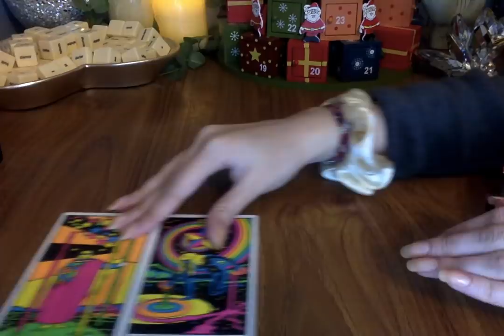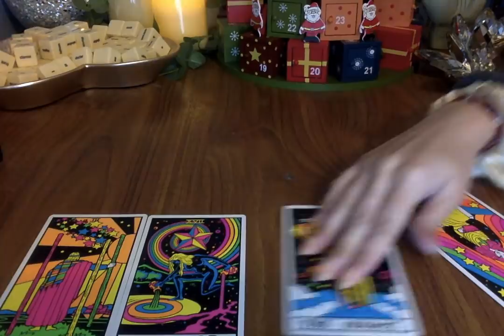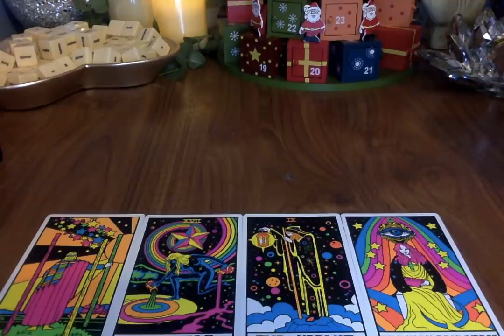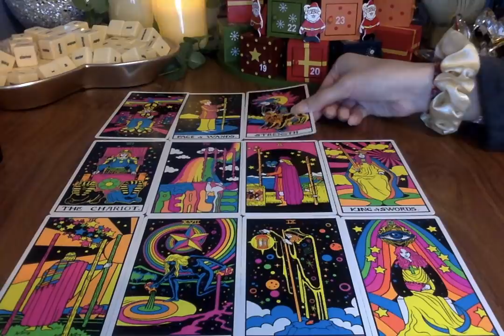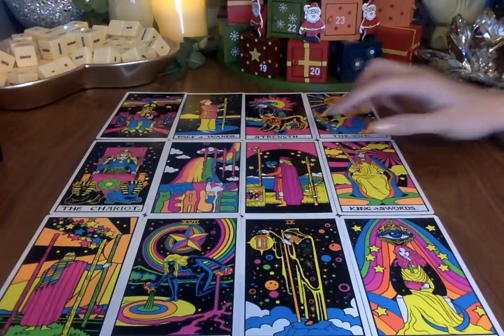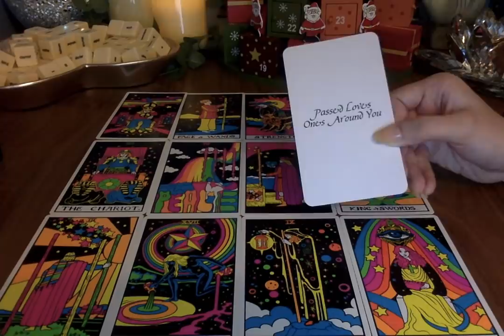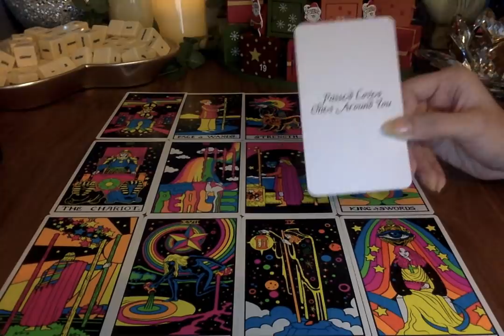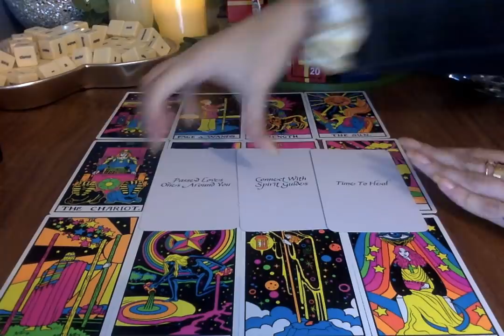🔮 LIBRA LOVE *THEY THINK YOU HAVE THE POWER* DECEMBER 2020 🥰 ❤️ 🔥 Psychic Tarot Card Love Reading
Moonlight Guidance
Felixstowe
Suffolk
IP11 1BW
UK